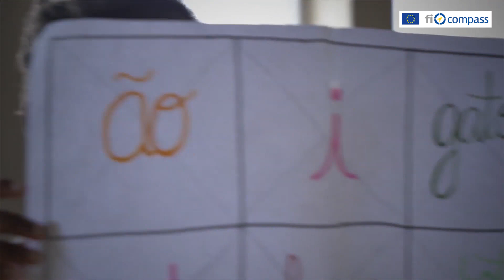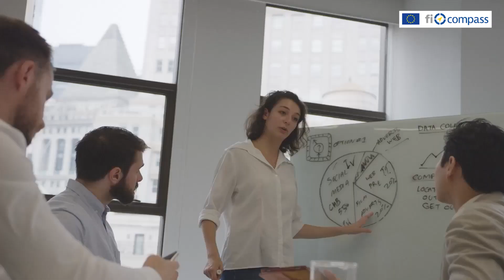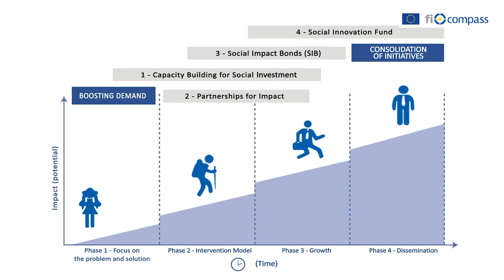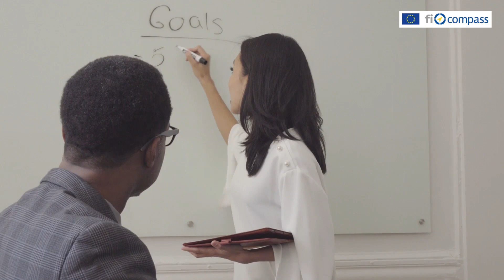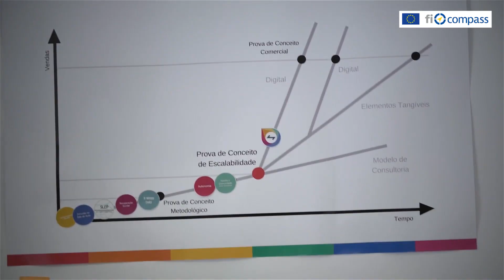The Portuguese Social Innovation Initiative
Portugal Inovação Social is an ESF initiative that is contributing to build up a healthy social economy ecosystem in Portugal. Through its different tools, Portugal Inovação Social delivers to social investors and social service providers a balanced mix of support which is composed of grants, financial instruments and technical assistance.

You can hear from the practitioners how the combination of grants and financial instruments can support the growth of the social enterprises in Portugal, and how Social Impact Bonds can test the scalability of cutting-edge solutions to societal challenges.